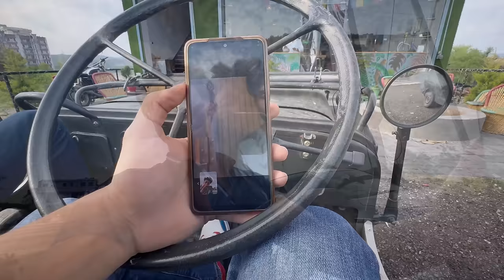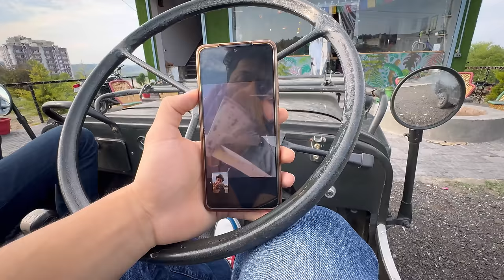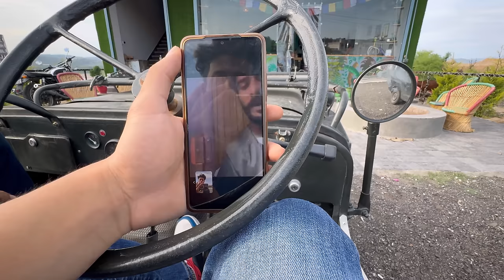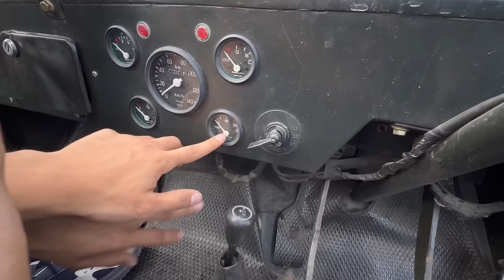Exposing😡 Real Side | Girlfriend vs Friendship Surprise Reveal 😍 2 Million Preparation for Ladakh